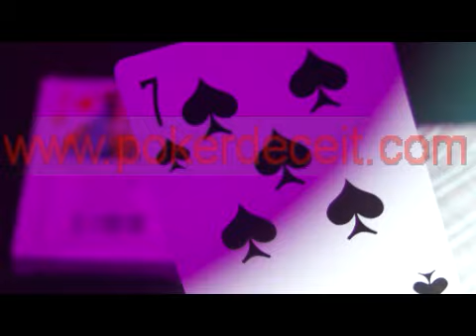Russian marked cards,Russian invisible marked cards